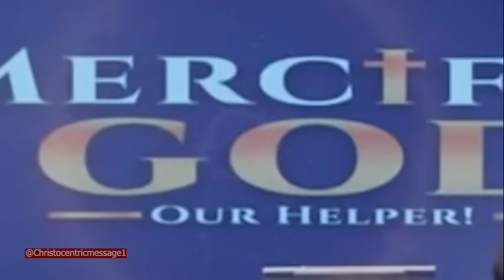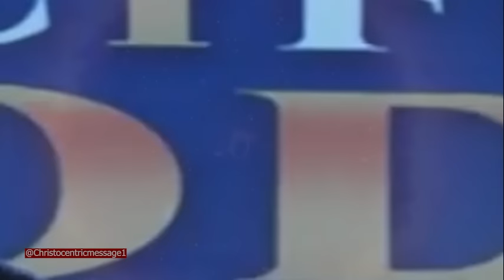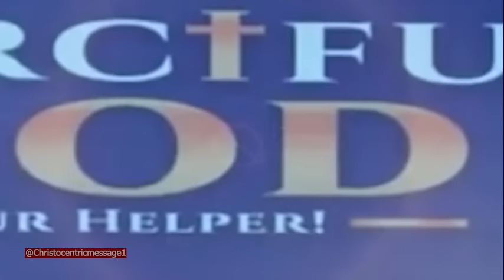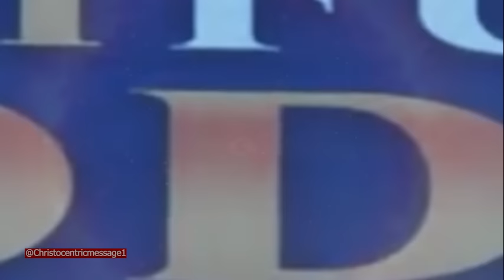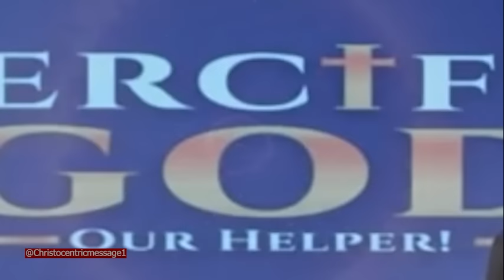WATCH THIS IF YOU WANT GOD TO HAVE MERCY ON YOU THIS WEEK - Apostle Joshua Selman